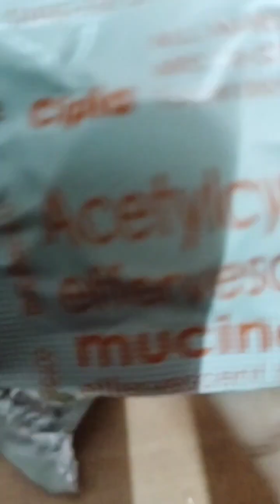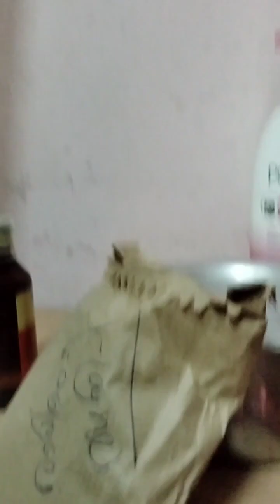നീതിയിലെ മരുന്നിന്റെ അവസ്ഥ